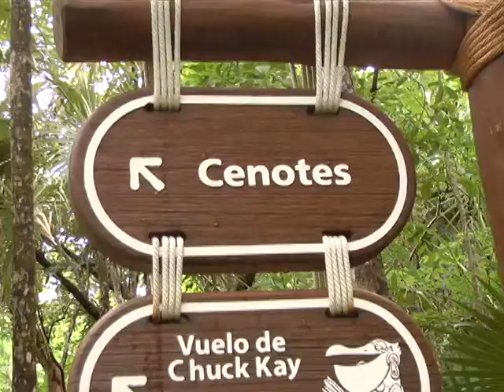Xel-Há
Luego de ser creada por los dioses como lugar de descanso y con un nombre que significa donde nace el agua aunque lo correcto es donde se juntan las aguas, Xel-Há, es un parque ecoturístico del estado de Quintana Roo que cuenta con una laguna color turquesa, un río de tranquilas corrientes, exuberante selva y acuario natural.